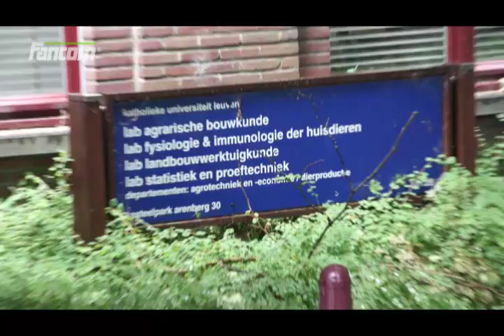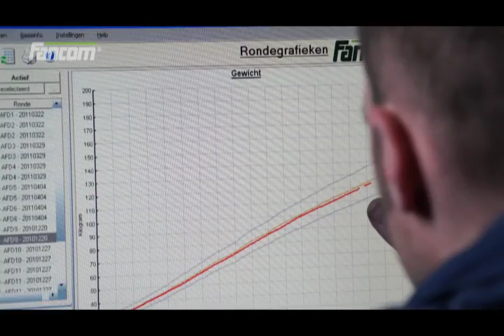Precision Livestock Farming - Interview Prof. Berckmans (short version)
For already 20 years, Fancom works together with the University of Leuven. In this video Prof. Berckmans talks about this cooperation, but especially about the importance of Precision Livestock Farming.